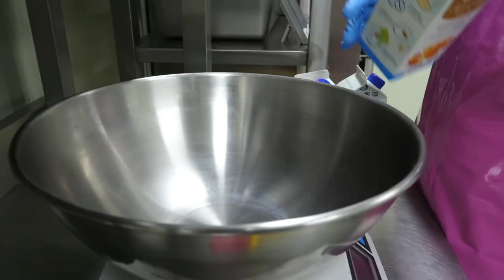Making Nutella Peanut Pastries Bread Factory in Korea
Nutella Peanut Pastry: KRW 3,400 (USD 2.8)
Bangbae-dong, Seoul

* You can enjoy clearer video by watching HD 1080 quality in Settings